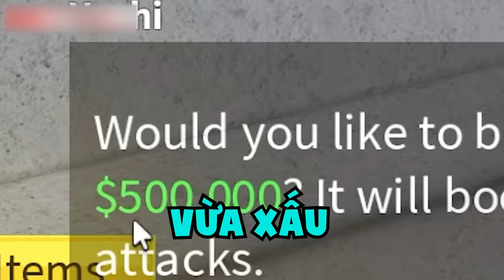Roblox - Mình PHÁT HIỆN 8 Nơi BÍ ẨN Trong Blox Fruit | Blox Fruits